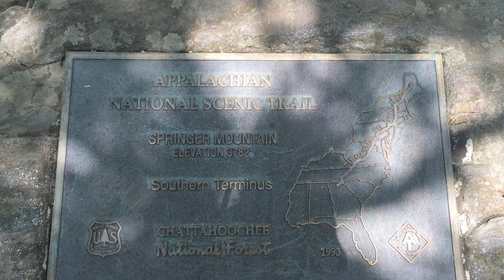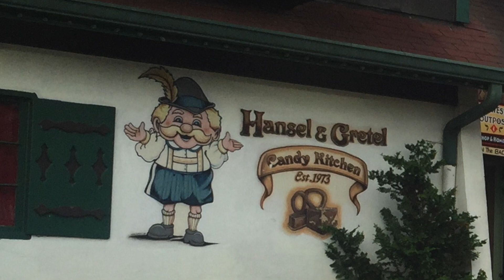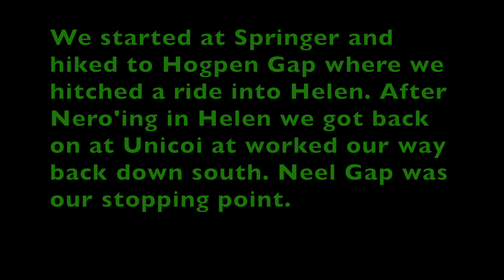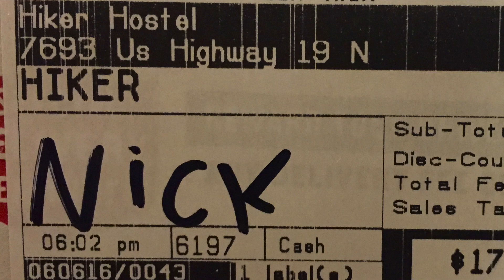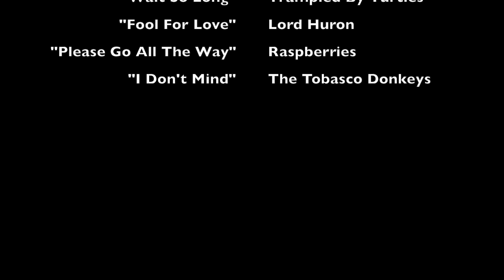GEORGIA AT Section Hike-Almost got eaten by a bear! What?!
I took a section hike in Georgia. Here is a video of my experience.